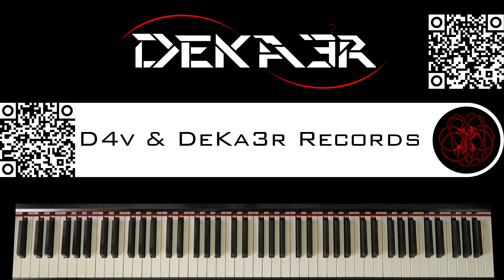🔴 IRL - ESTUDIOS PROFUNDOS DE PIANO - FA# MENOR ARMÓNICO - ESCALAS DOBLES EN TERCERAS - 582